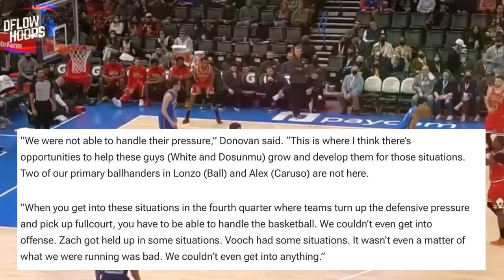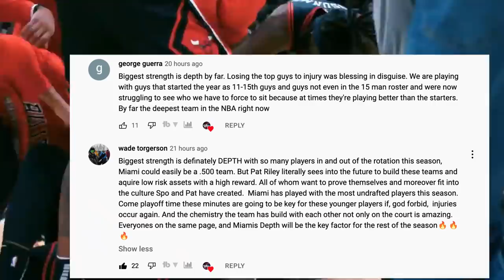The Chicago Bulls Got Much Needed REINFORCEMENTS & Its Dangerous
The Bulls Win during Zach Lavine & Javonte Green’s return —  put the still injury-riddled squad from the Windy City, in a tie for the East’s #2 seed. Chicago’s rookie sensation Ayo Dosunmu was holding it down defensively, but he definitely missed the assistance of the teams most versatile forward/wing defender in Javonte. From the offensive inconsistencies of Nikola Vucevic to the teams recent rollercoaster game in OKC, stick around for a breakdown of all that & more.

Last Video: The Miami Heat Are Officially ON TOP Of The Eastern Conference

bulls highlights
chicago bulls today
chicago bulls news
Chicago Bulls